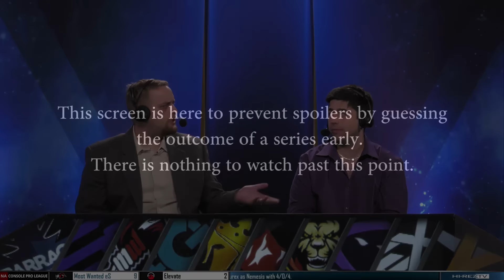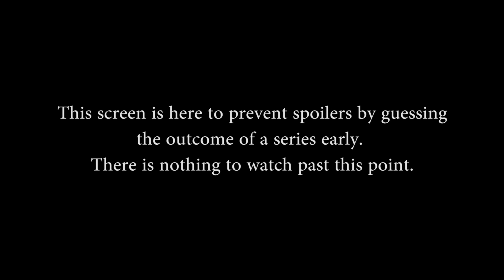SCL Summer Split Week 7 - Team Rival vs. Barrage (Game 1)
SCL Summer Split Week 7 - Team Rival vs. Barrage (Game 1) (Friday, July 29th, 2016)

Teams in this match: Team Rival, Barrage

Gods in this match: Fafnir, Raijin, Apollo, Ne Zha, Bellona, Neith, Sun Wukong, Freya, Fenrir, Bacchus

Players in this match: Barrage Awe, Elexum, ManLikeJeron, ManLikeStacy, WatsonV3, RvL Atonement, RvL Gnome, RvL Headhunter, RvL Rapio, RvL Zenborne